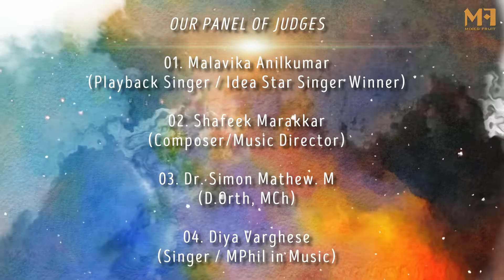Voice4Wonders | Mixed Fruit Media | Tintu | V4W-S-088 | Round-01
•Voice4Wonders Online Competition•
Concept, FX & Video EditZ: Nirmal Raj Thambi
Co-ordinated by: Aneeshraj. C
Music Programmed & Arranged: Jack Edison

First Prize:ഞങ്ങളുടെ YouTube ചാനലിൽ ഒരു പുതിയ ക്രിസ്ത്യൻ ഗാനം പാടാൻ ഉള്ള അവസരവും, 3001/- രൂപയും.

Second Prize: 2001/- രൂപ

ഏറ്റവുമധികം വ്യൂസും, ലൈക്കുകളും, കമൻ്റുകളും ലഭിക്കുന്ന വ്യക്തിക്ക്: 1001/- രൂപ

 Our Judging Panel:
01. Malavika Anilkumar (Playback Singer/Idea Star Singer, Title Winner)
02. Shafeek Marakkar (Composer/Music Director)
03. Dr. Simon Mathew. M (D.Orth, MCh)
04. Diya Varghese (Singer/MPhil in Music)

Special thanks to:
Rony. P. Roy, Tina Justin, Bevin George

Much Love from all of us,
Team Mixed Fruit Media